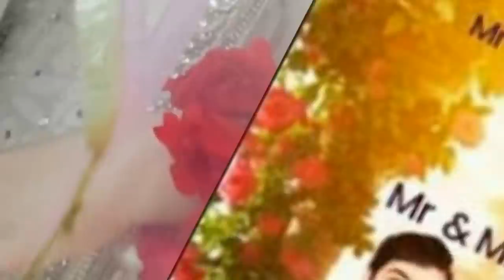Shahid Afridi's Daughter Aqsa Afridi's Nikah - Official Video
shahid afridi daughter's wedding aqsa afridi nikah shahid afridi daughter nikah ansha and Shaheen afridi nikah pakistan actress nikah aqsa afridi husband shahid afridi damad